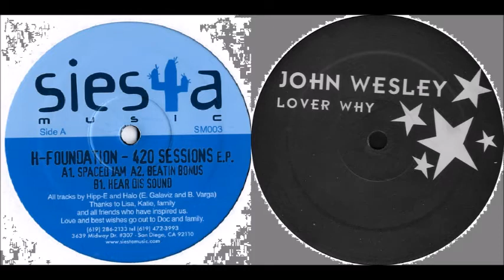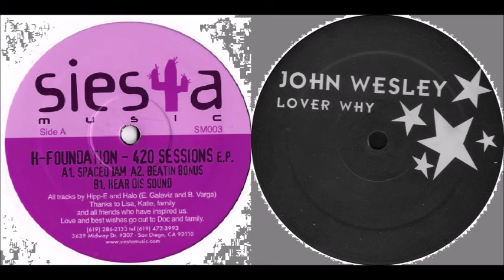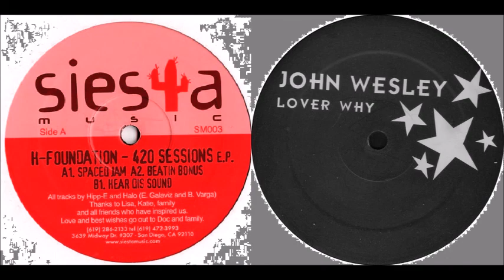H FOUNDATION - Hear Dis Sound & JOHN WESLEY - Lover Why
Mezcla